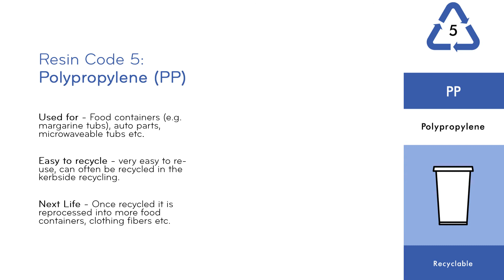Plastic Resin Identification Code Explained - Cromwell Polythene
This identifies the type of plastic resin used to make the item by providing a
‘Resin Identification Code’. It is represented with a ‘chasing arrows’ symbol
surrounding a number between 1 and 7 that defines the resin used.

Cromwell's video will explain what each code means in this video.